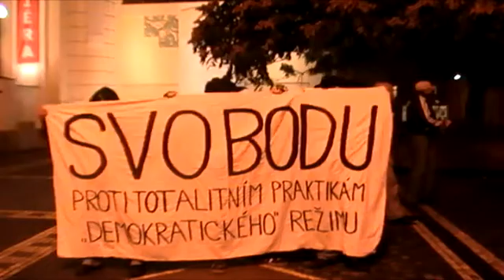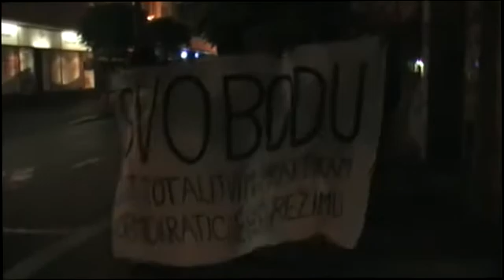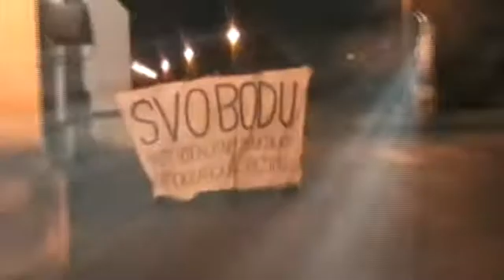Spontanni pochod v Pardubicich na podporu uveznenych politických veznu z 21. 10. 2009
Spontánní demonstrace v Pardubicích 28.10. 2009 za uvězněné nacionalisty z 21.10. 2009 v rukou svobodné mládeže.